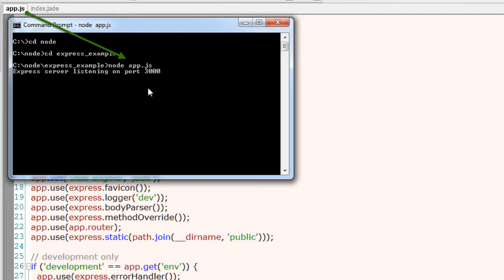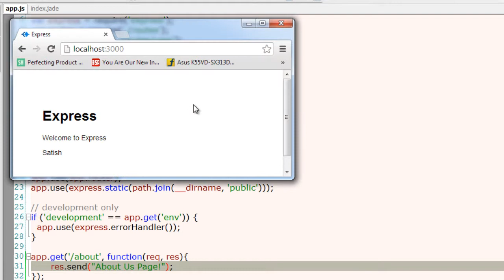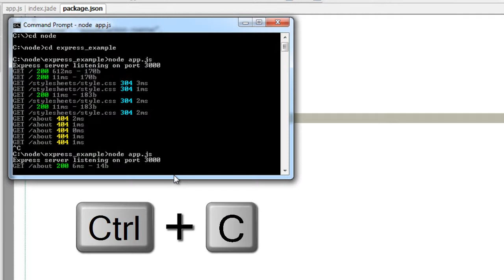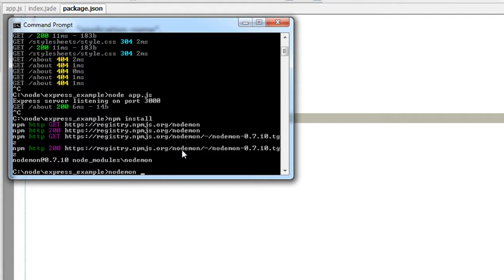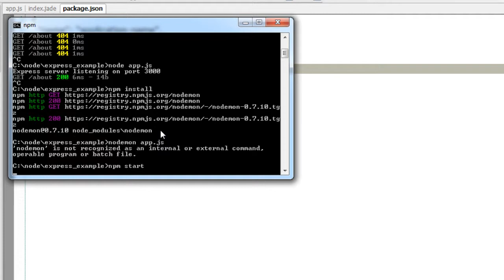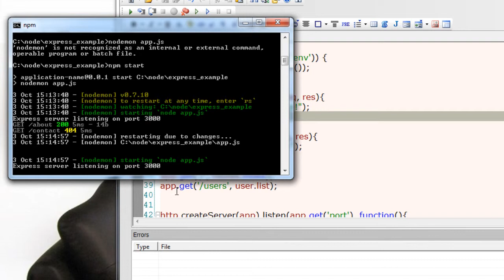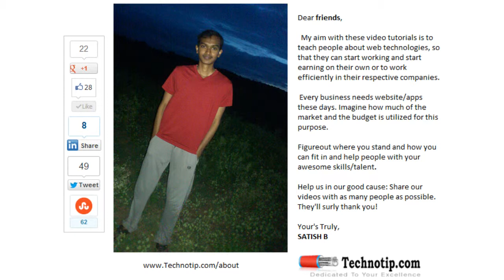Auto Restart Server With NoDemon: Node.js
As we have already started using Web Framework of Node.js i.e., Express, we'll be building considerably large web applications, and it needs us to edit the files often. We need to restart the server every time we save changes to main application file. This would start consuming lot of time and sometimes we may forget to restart the server and may think that our application file has bugs, as it doesn't reflect on the browser!